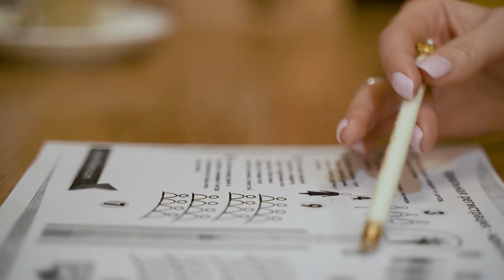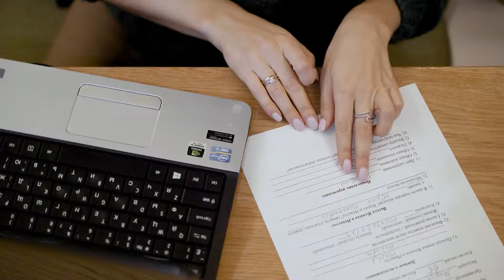Наталья Халтурина. 💥 Ведущая свадебной церемонии.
С уважением,
Праздничная компания "Колесница судеб"